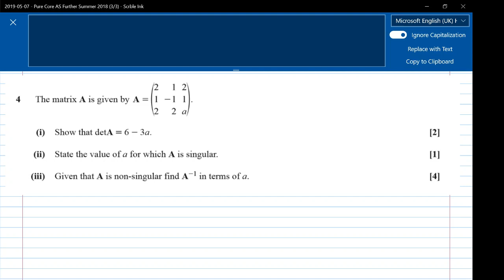AS Further Maths OCR Pure Core Summer 2018 q4 3x3 Matrix